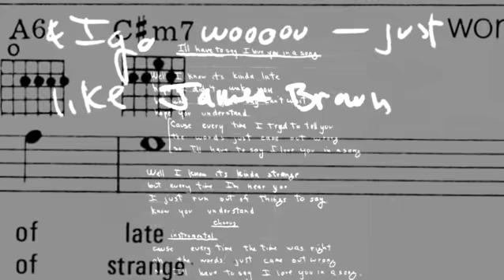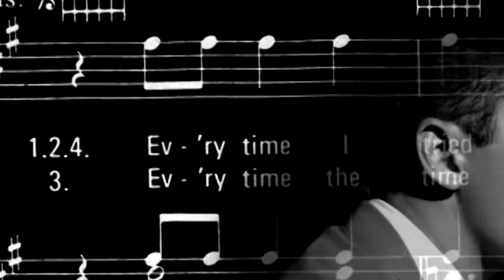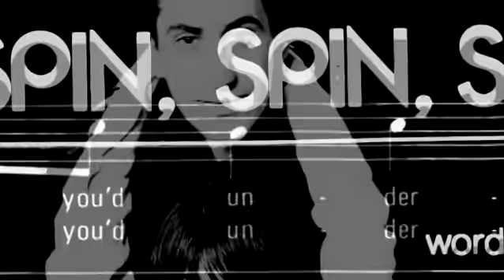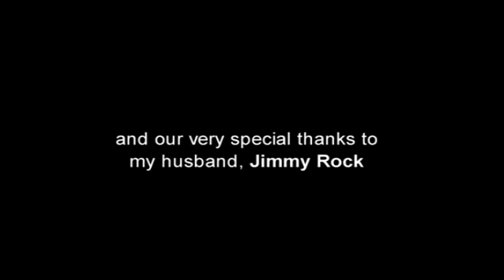Jim Croce Live In Concert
Some Croce live on TV performances